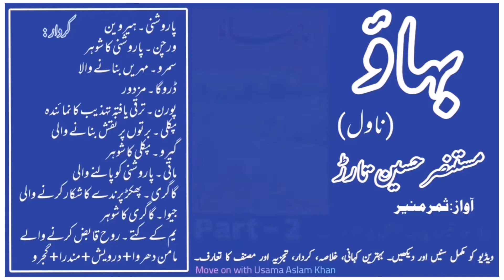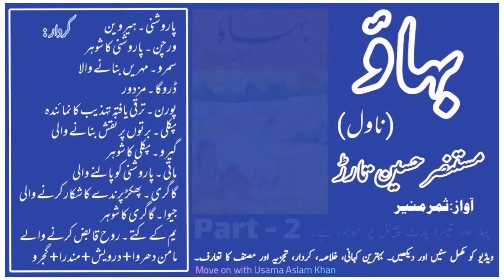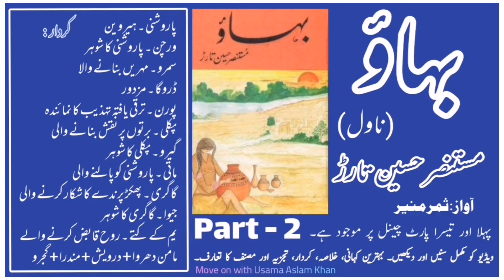Bahao Novel By Mustansar Hussain Tarar | بہاؤ ناول از مستنصر حسین تارڑ | Part Two | دوسرا پارٹ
پارٹ ٹو۔ کہانی، بہترین خلاصہ، کردار اور بہترین تجزیہ۔ ناول بہاؤ مستنصر حسین تارڑ
Novel Bahao Mustansar Hussain Tarar (Part-2)
Link of part 1.